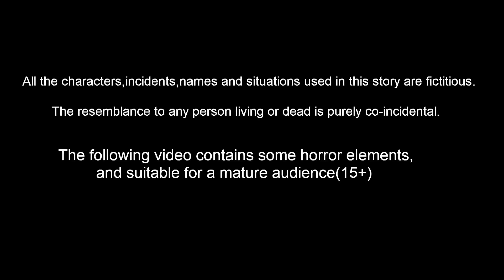కొడుకు కూతురు ఇద్దరూ సమానమే Episode 162 | Telugu Stories | Telugu Kathalu | Banana Dreams TV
కొడుకు కూతురు ఇద్దరూ సమానమే  Episode 162 | Telugu Kathalu | Telugu Stories | Banana Dreams TV Telugu